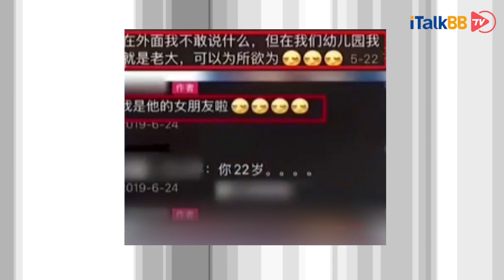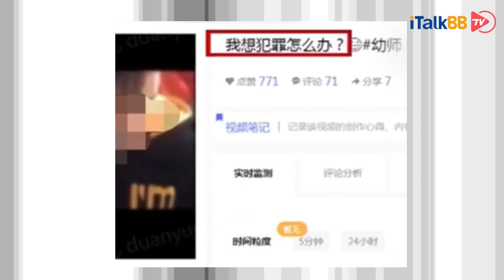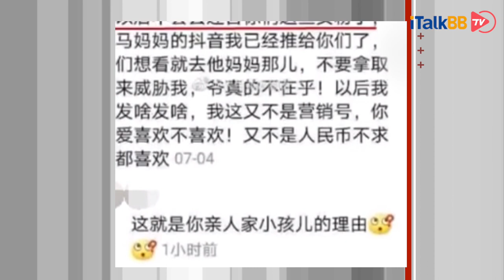网红幼师发“与男童亲吻”视频被开除，全网引发争议，小题大做还是自食恶果？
近日，河南省南阳市唐河县一名抖音网红幼师在幼儿园和男学生“亲吻”的视频内容引发争议。在一则抖音视频中，一位漂亮女老师拉着一个小男孩，不断的对着镜头和小男孩说亲我亲我，并且，还用手指去撩拨小男生的脸，小男孩一边懵懂的看着镜头，一边很不情愿的 慢慢的转过脸去，完全目无表情的完成了老师要求的规定动作，显得莫名其妙又无奈。